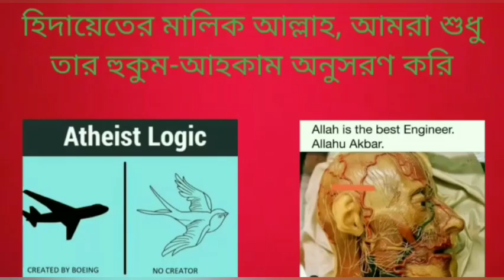অধিকার বলতে নাস্তিকরা কি বুঝাতে চায়, ওদের মতে অধিকারের সংজ্ঞা কি?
What do atheists mean by rights, what is the definition of rights according to them?